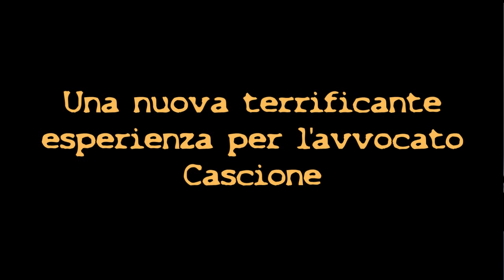IMPADM - L'uccellaio (trailer)